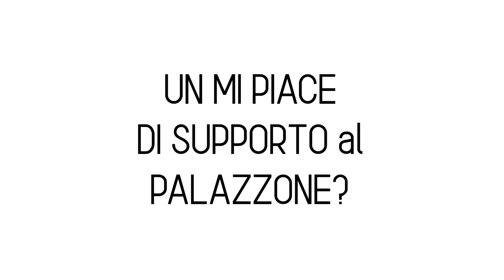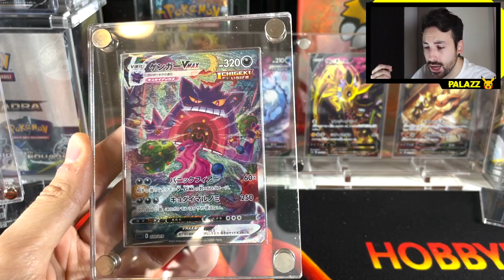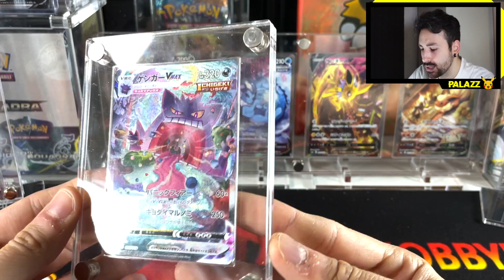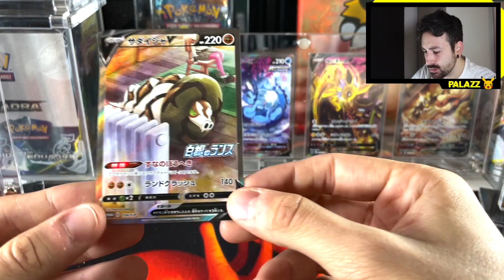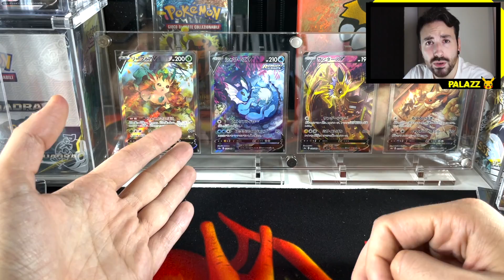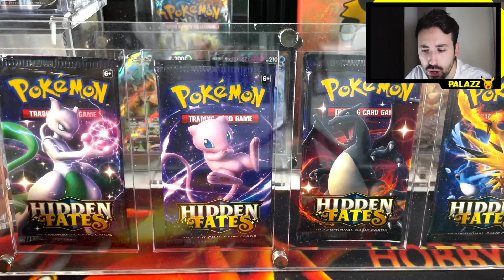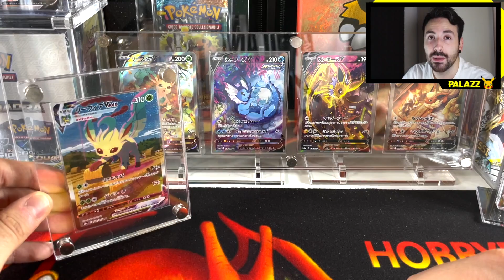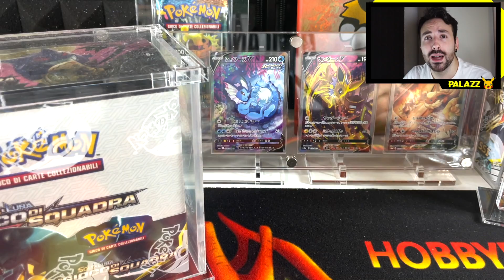*SONO RICCO!* I miei ACQUISTI durante il MARKET CRASH POKEMON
🤝 Per SUPPORTARMI :
⤷ Abbonati a questo canale per accedere ai vantaggi:

- Registro con una Sony Alpha 6000
- Webcam Aukey Full HD
- Iphone 12 Pro
- Microfono Marantz